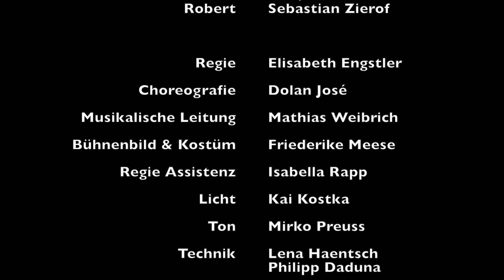Babytalk - ein Kinder-Krieg-Musical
Babytalk - Ein Kinder-Krieg-Musical - von Peter Lund und Thomas Zaufke
Premiere: 21. Nov 2014, 20 Uhr
Vorstellungen: 22. u. 24. Nov 20 Uhr, 23. Nov 18 Uhr
Eintritt: 18 EUR, erm. 10 EUR

im Theaterforum Kreuzberg
Eisenbahnstraße 21, 10997 Berlin
Karten: 030/ 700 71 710